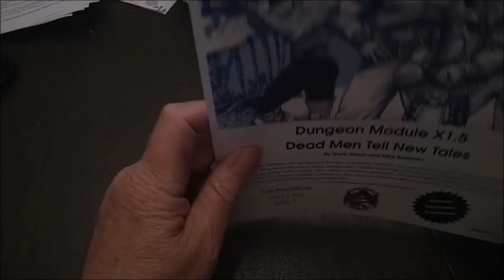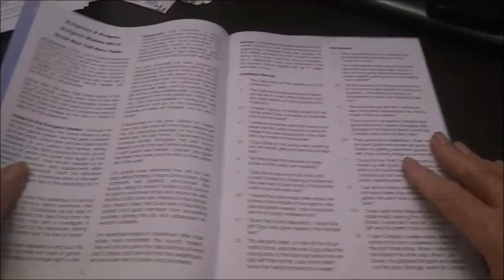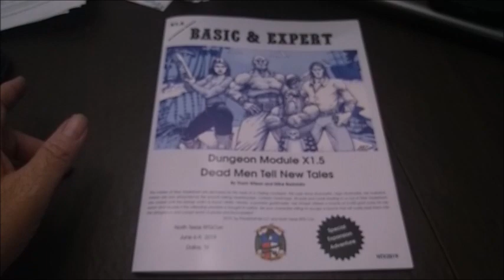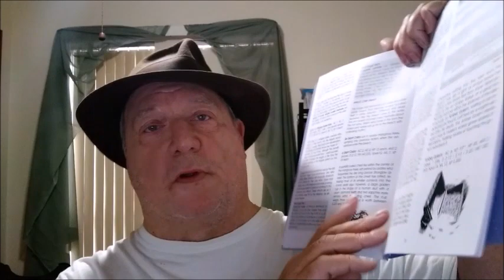Ol' Man Grognard Reviews 98 - Dead Men Tell New Tales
I review Dead Men Tell New Tales by Throwigames and NTRPG Con (Badmike3books)